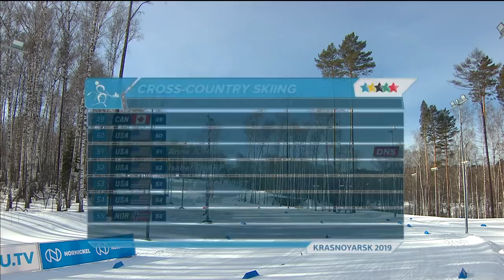Highlights day 10 I Cross Country Skiing Women Mass Start 15km | Winter Universiade 2019